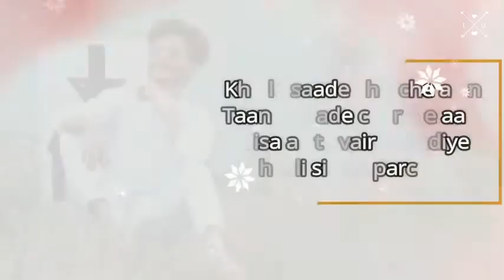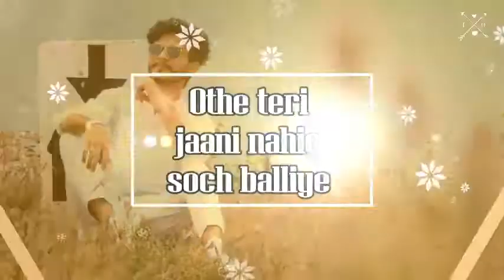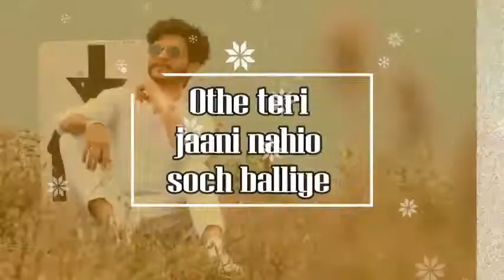Approach | Jovan Dhillon feat. Dilpreet Dhillon | Karan Aujla Punjabi Song 2018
Lucky Saggu | L&r Association
Latest Punjabi Songs , News , Videos and More